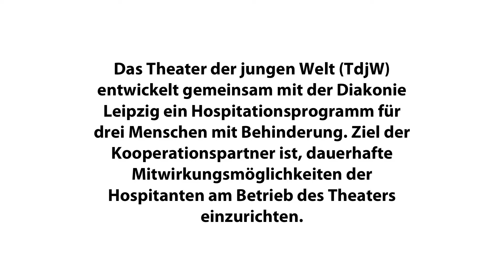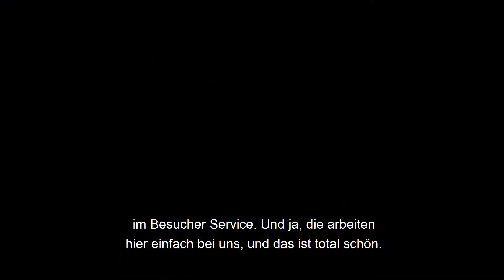2020 Kooperation CONNECT: Theater der jungen Welt und Lindenwerkstätten (Untertitel)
Das Video berichtet über die Kooperation zwischen dem Theater der jungen Welt in Leipzig und den Lindenwerkstätten. Die Kooperation entstand im Rahmen des EUCREA-Programms CONNECT – Kunst im Prozess.